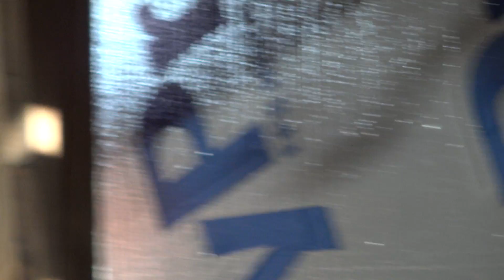Building A 3D Printer Room So We Can Build More WorkHorse 3D Printers - 3D Distributed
We've made a lot of progress on our new add on to the shop. We ran out of room for 3d printers and needed to make room for a mini assembly line. In addition, we need room to build the WorkHorse XL. The WorkHorse XL is going to be a huge 3d printer so we will also need a door solution so we can move the WorkHorse XL 3D Printer out of the building.